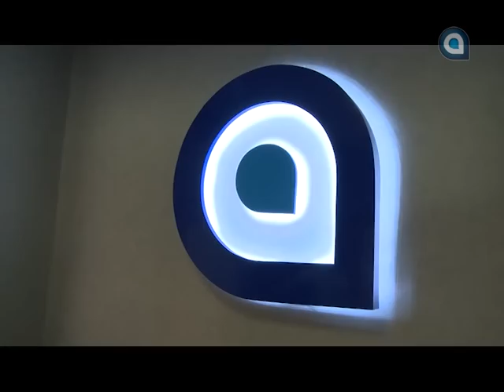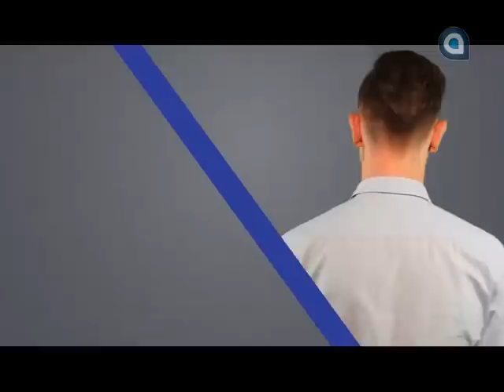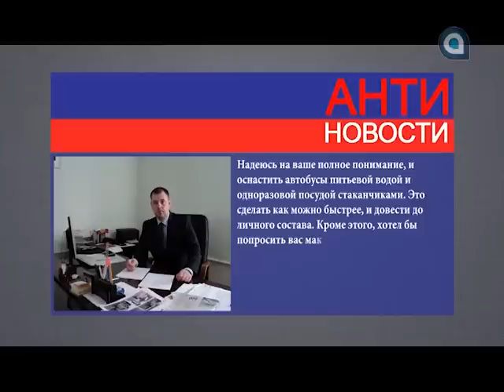Антиновости. Выпуск 5